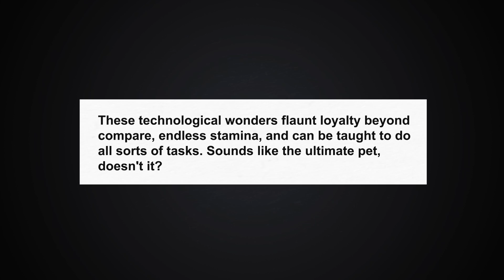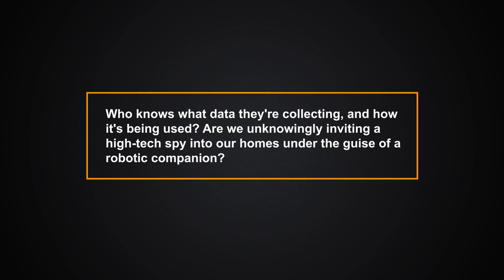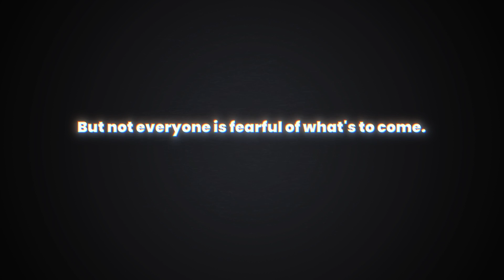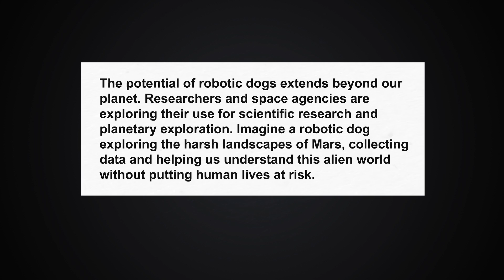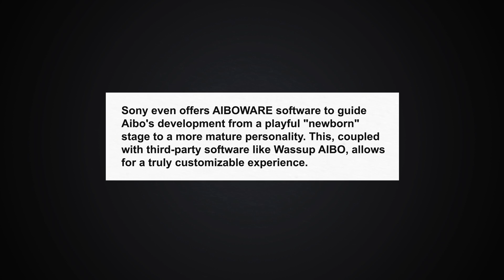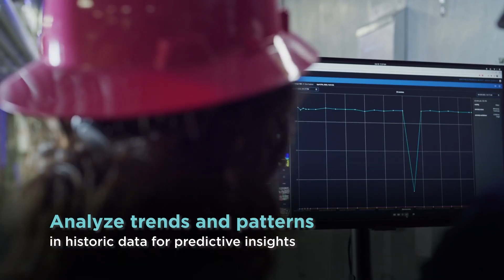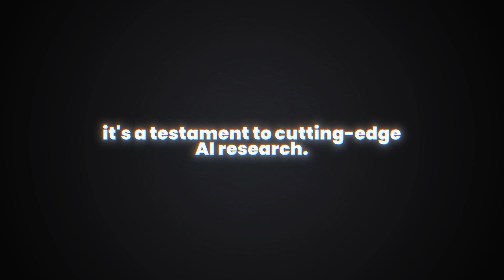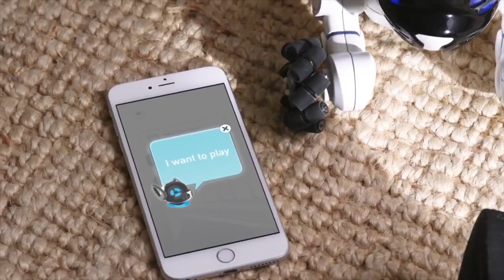Ai Robotic Dogs have a Side NO ONE IS TALKING ABOUT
Are AI robotic dogs the future of companionship, or are we unleashing a digital beast?  In this eye-opening video, we dive deep into the world of AI-powered pups, exploring the incredible potential they hold for our lives. But that's just the surface... We're also pulling back the curtain on the dark side of this technology, revealing the shocking downsides that no one is talking about.  From ethical concerns to potential threats, this is the AI dog expose you've been waiting for. Don't be fooled by the cute puppy-dog eyes of AI – the reality is far more complex.